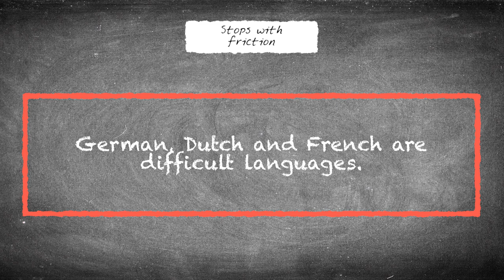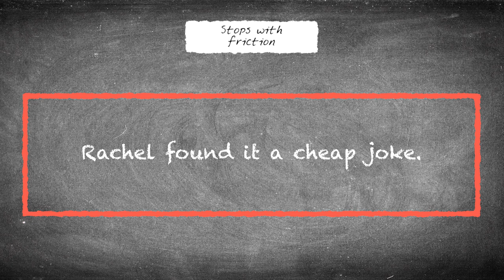Pronunciation - Consonants #3 - Stops with friction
Practise your English pronunciation: watch the videos, repeat the sentences and listen back... and if necessary: repeat!